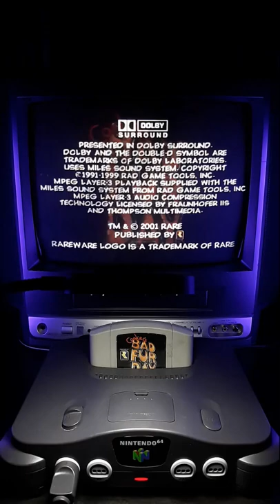Conker's Bad Fur Day Intro Nintendo 64